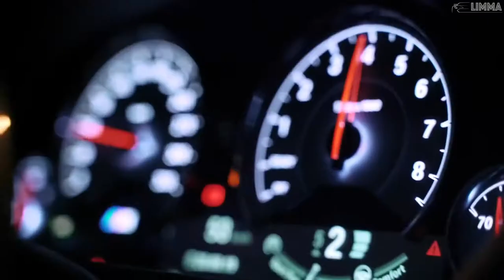M-Power Showtime F82 M4 Austin Yellow | B00sted - CBA | Limma | Zelimkhanshm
F82 Showtime!!
Austin Yellow

Please Show Love To The Content Origins Below

Song:
💽 B00sted